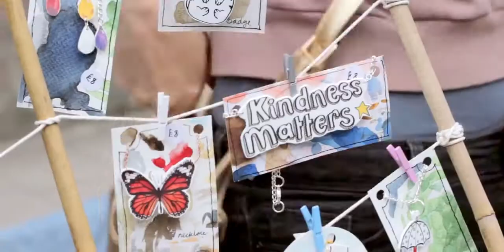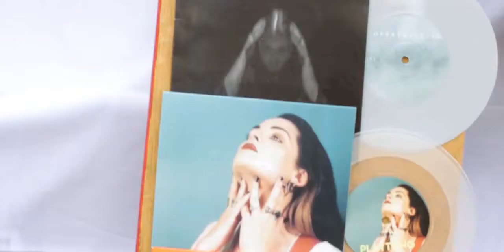Fore Street Flea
Back in July 2017! A little snippet from the day itself.